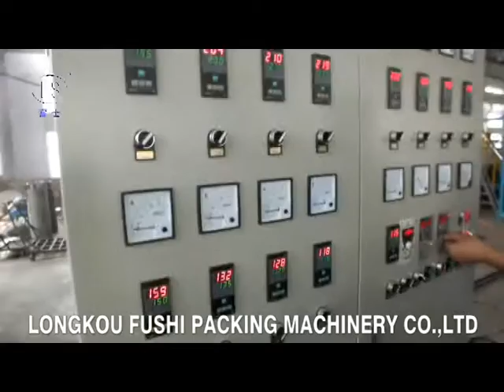PS Foam Sheet Extrusion Line